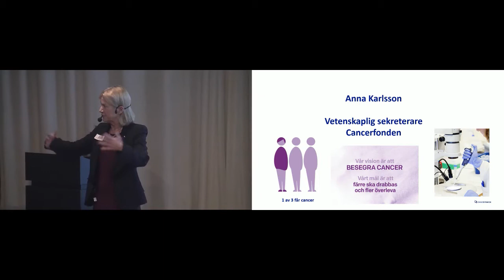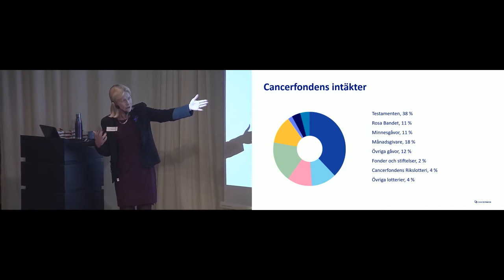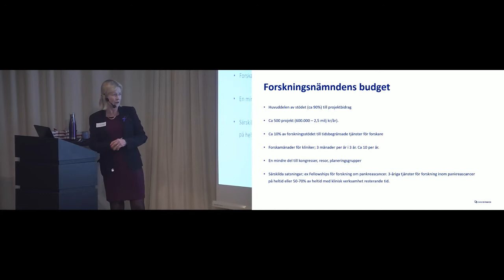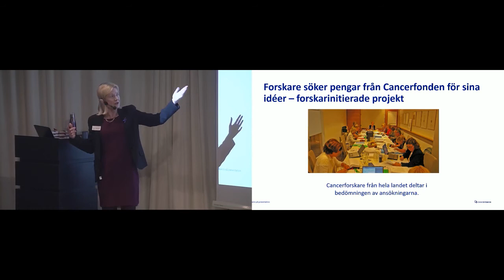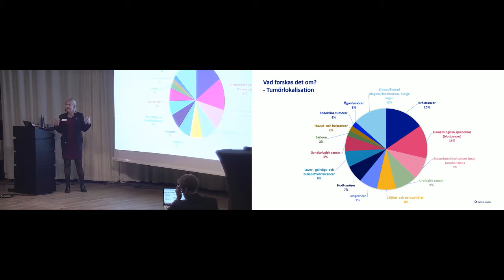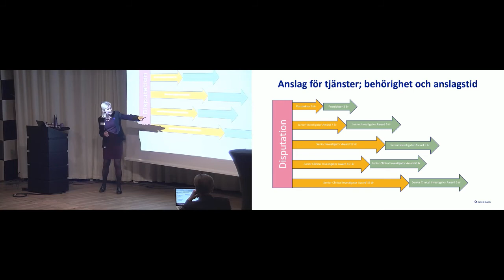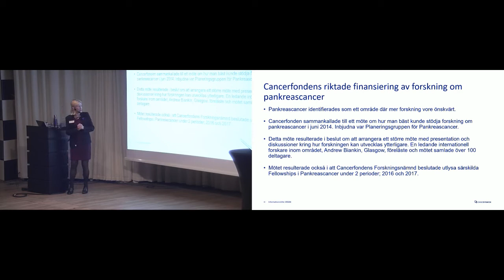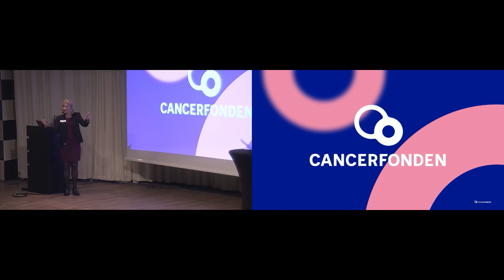Anna Karlsson - Forskning om pankreascancer – hur stöttar Cancerfonden?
Filmer från World Pancreatic Cancer Day 2019 - Nya möjligheter att upptäcka cancer tidigare - Anna Karlsson - Forskning om pankreascancer – hur stöttar Cancerfonden?